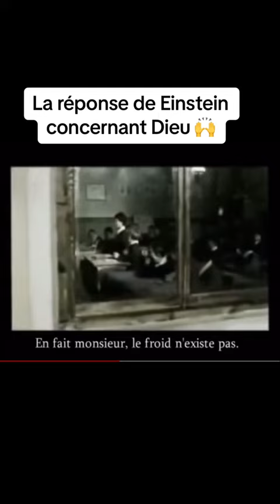Ce que Einstein dit de DIEU